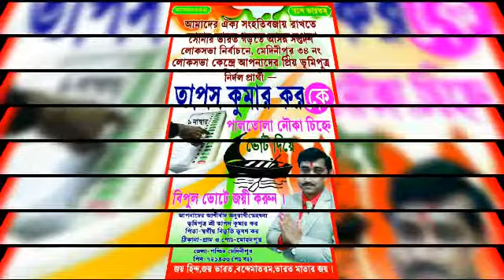Medinipur 34 LokSabhaElection ParliamentConstituency TapasKumarKar LokSabhaNirvachan 2019